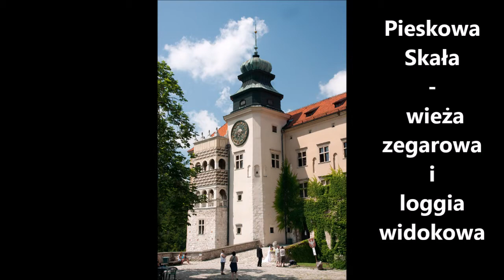Lekcja w 5 minut 624c Odrodzenie na ziemiach polskich zabytki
Ilustracje:

Arras z monogramami Zygmunta Augusta, DP.
Fragment wawelskiego arrasu, foto Szablowski Jerzy, DP

ZAMKI
Niepołomice – Dziedziniec zamkowy z krużgankami,
Zamek Pieskowa Skała – krużganki, Bosia2011 - Own work, Jerzy Strzelecki - Praca własna

RATUSZE
Ratusz w Poznaniu, GNU Free Documentation License
Loggia ratusza poznańskiego, Jacek Halicki, GNU Free Documentation License.

KOŚCIOŁY
Lublin - Kościół Matki Bożej Zwycięskiej, Alians PL - Praca własna, DP
Kościół Nawrócenia św. Pawła w Lublinie

KAMIENICE

Kazimierz Dolny – spichlerz Feuersteina, Alians PL - Praca własna, licencja CC0